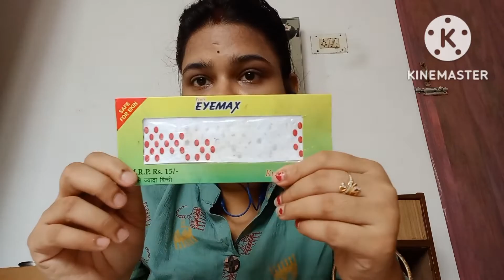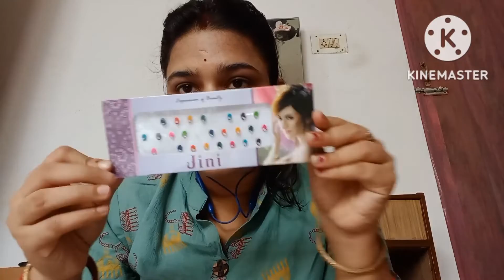ମୁଁକେମିତିକାଟିକିଲିଲଗାଇଦେଖନ୍ତୁ MujheKaisaBindiLaganaAchchalagt ahai#odisha#odia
Kaisa Bindi Lagana pasand hai